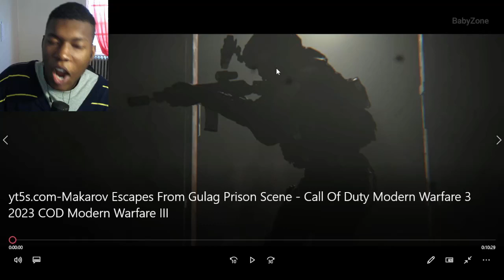Makarov Escapes From Gulag Prison Scene - Call Of Duty Modern Warfare 3 2023 COD Modern Warfare III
Call of Duty: Modern Warfare III,call of duty,call of duty modern warfare 3,call of duty modern warfare 3 ending,call of duty modern warfare III ending,call of duty modern warfare III makarob,captain price,COD,COD 2023